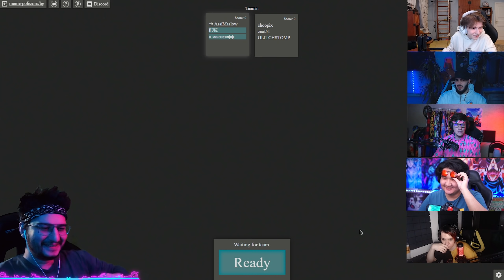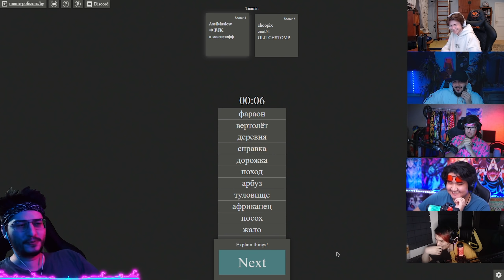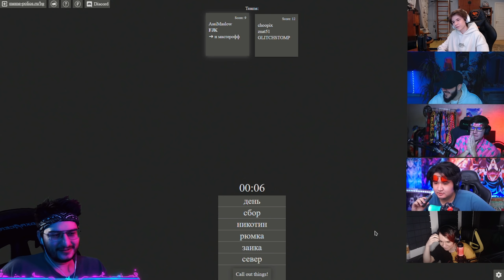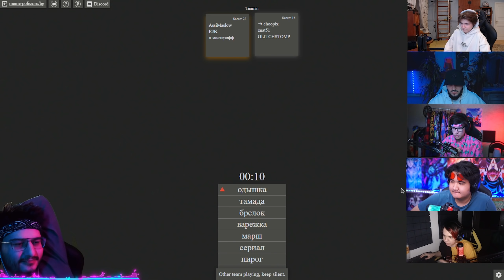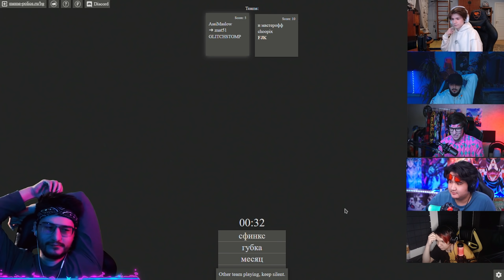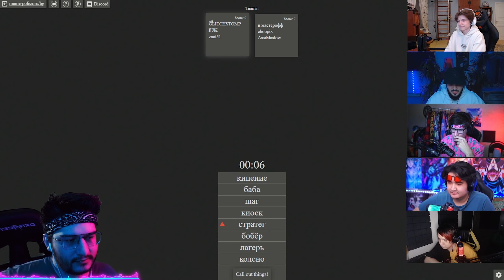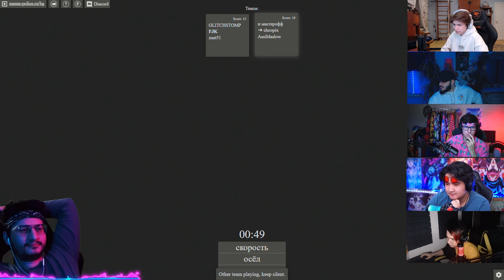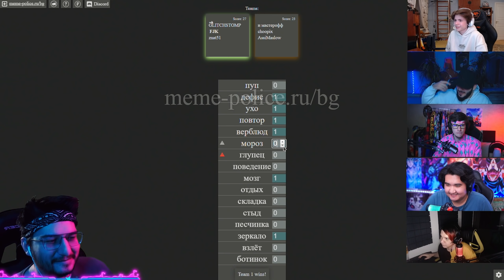ОБЪЯСНИТЬ ЭТИ СЛОВА НЕ ТАК ПРОСТО! ДИКО УГАРАЕМ С РЕБЯТАМИ В ЭЛИАС (Alias)